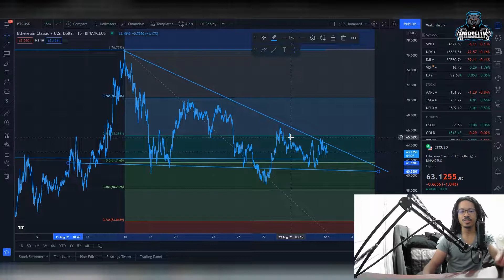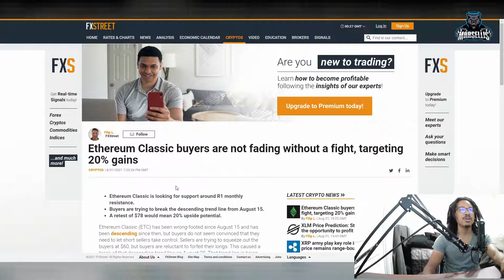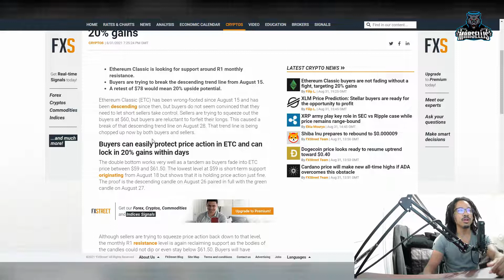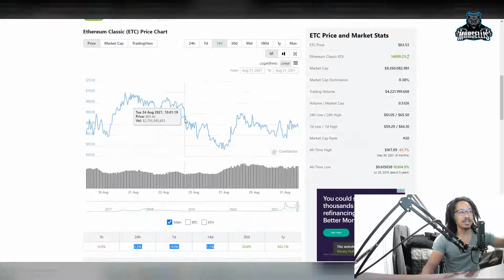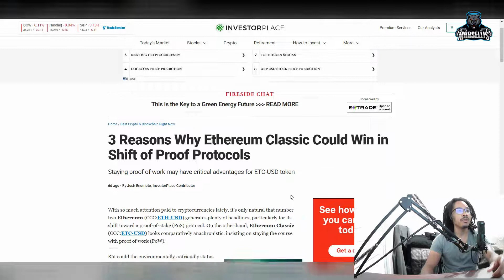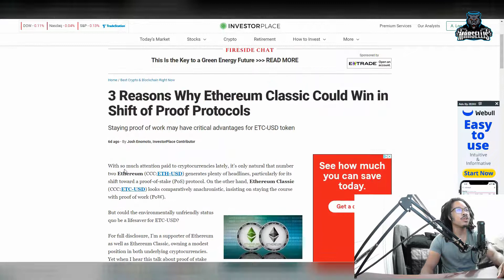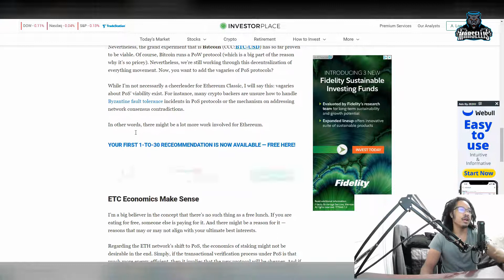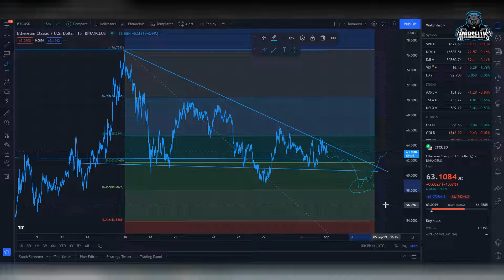ETHEREUM CLASSIC TECHNICAL ANALYSIS | Ethereum Classic PRICE PREDICTION 📈